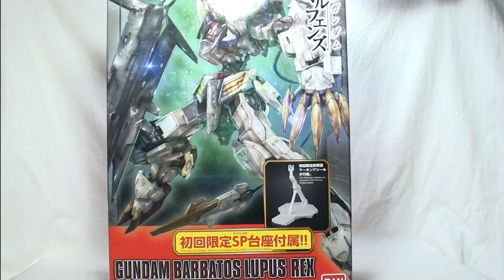フルメカニクス1/100 ガンダムバルバトスルプスレクス内部フレーム FULL MECHANICS 1/100 GUNDAM BARBATOS LUPUS REX Internal frame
鉄血のオルフェンズ　フルメカニクス1/100 ガンダムバルバトスルプスレクスの内部フレームのレビューです。